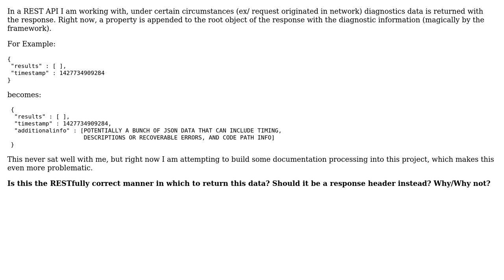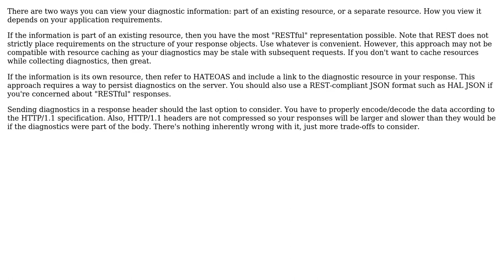Software Engineering: RESTfully Returning Diagnostics Data With Response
With thanks & praise to God, and with thanks to the many people who have made this project possible! You are responsible for your own actions.